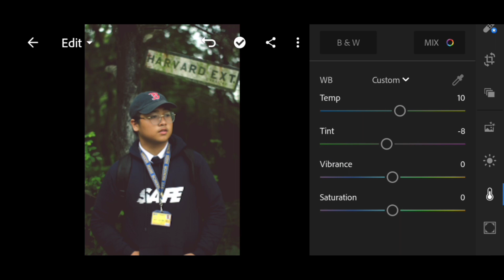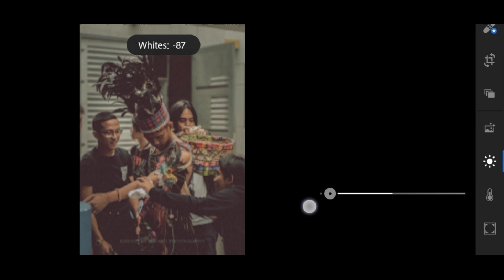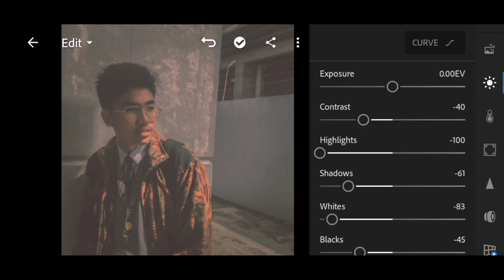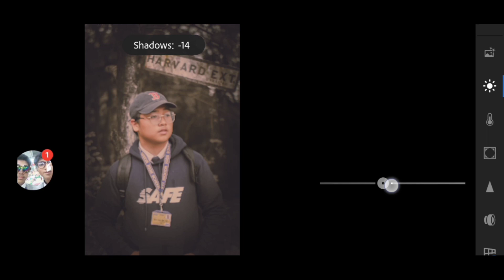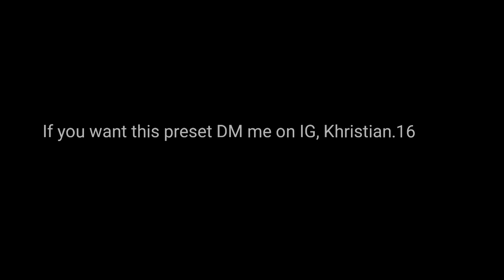ROGERRAKER INSPIRED LIGHTROOM PRESET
Itong preset na to ay hinango ko sa idolo kong si rogerraker. Hindi sya as in kamukang kamuka pero mahahawig mo ang kulay nito. Maraming trial and error sa pagbuo ng preset kaya kailangan mong timplahin ito sa ibat ibang scene ng ibat ibang picture.

Instagram.com/Khristian.16